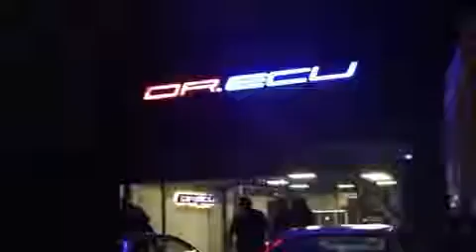Toyota Supra in Turkey